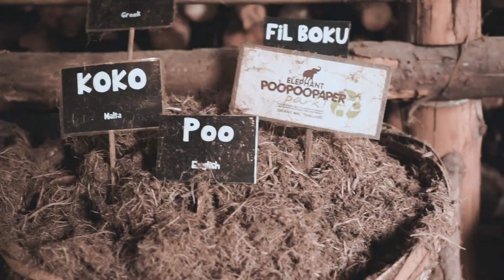🇹🇭 Thailandia Ep. 05 🇹🇭 Coccoliamo gli elefanti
Rivivere questi momenti durante il montaggio è stato bellissimo, ad un tratto anche toccante.
Spero di essere riuscito a trasmettere la bellezza di questa giornata con la popo di elefante, il rafting e le coccole agli elefanti in Thailandia.

Ti pago 10 euro per vedere il video! :P
Basta che ti iscrivi ad HYPE ed ottieni i 10 euro:
Main camera:
Sony A7

Dispositivi di supporto:
DJI Mavic Pro
Gopro Hero 5 Black
Accessori utilizzati:

Obiettivo Sony FE 3.5-5.6/28-70
Microfono Rode VideoMicro
Joby Gorillapod per Sony
Joby Gorillapod per GoPro
Microfono Rode SmartLav+
Adattatore Microfono per GoPro
Accessori GoPro